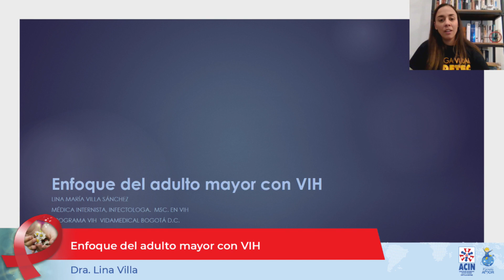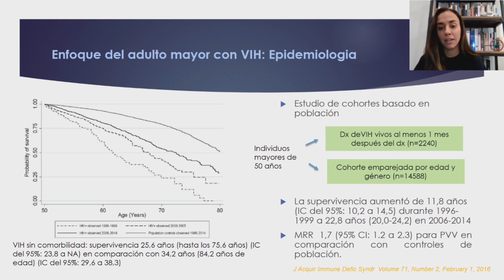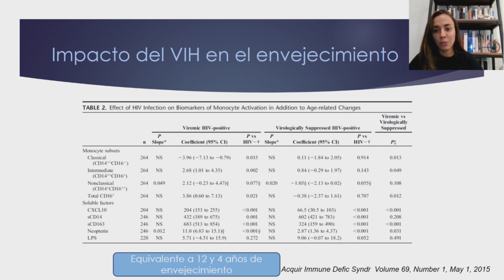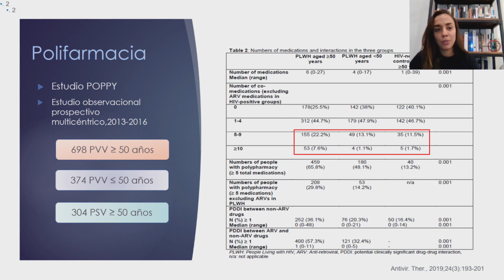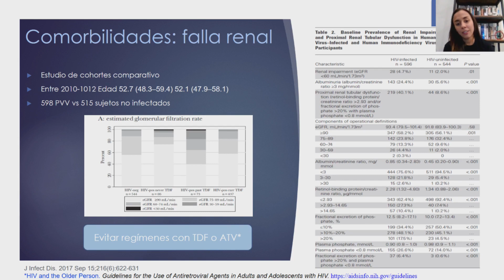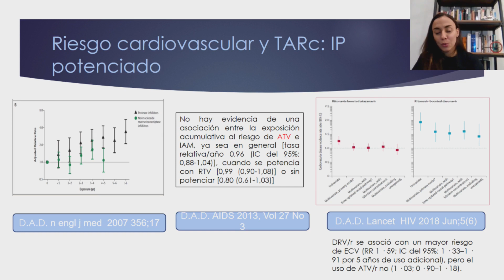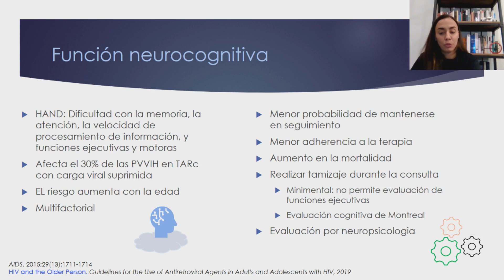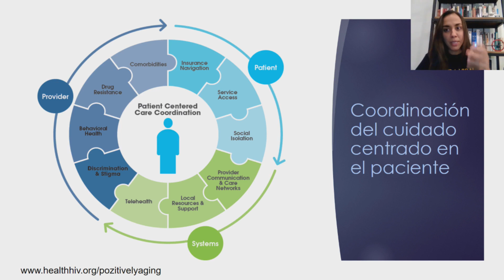Enfoque del adulto mayor con VIH. Foro Día Mundial de la Lucha Contra el Sida